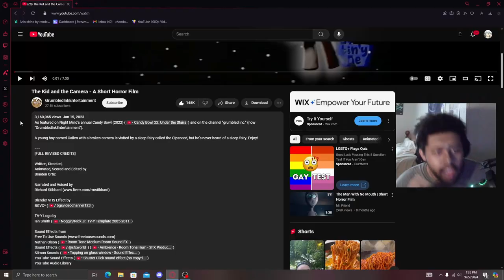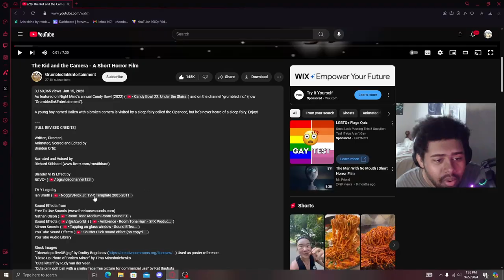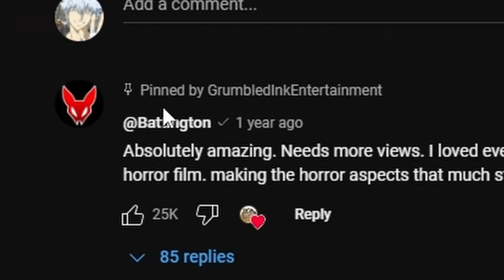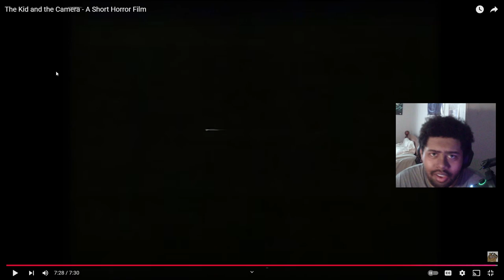This Was Absolutely Insane - The Kid and the Camera A Short Horror Film Reaction